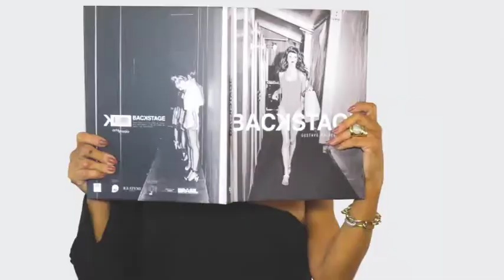SANDRA TESI 09/09/18